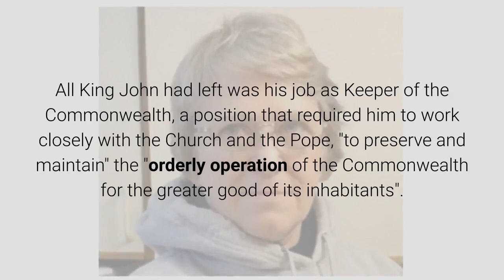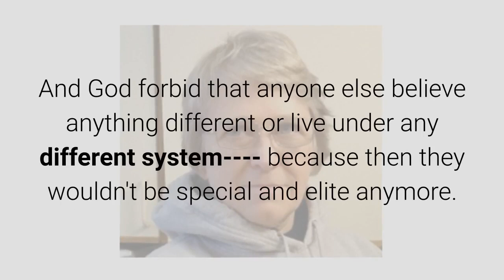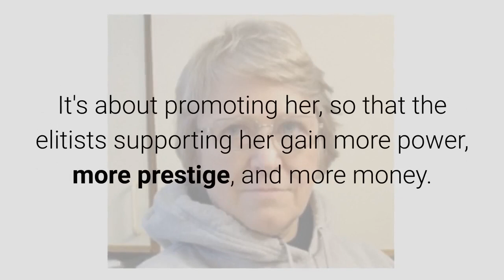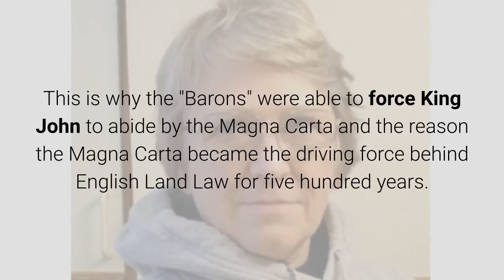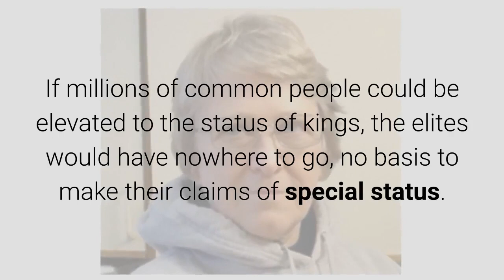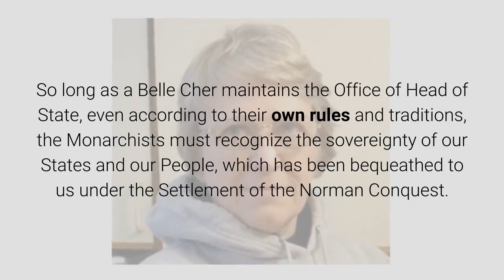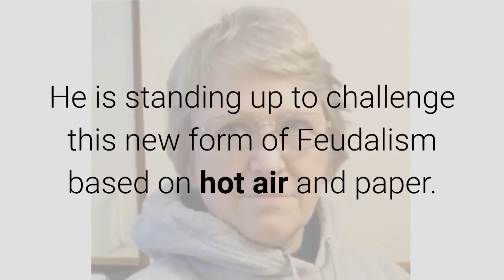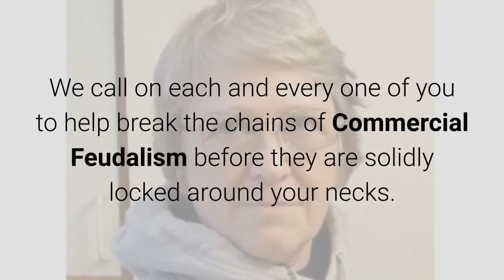Why It Is Important to Have a Hereditary Head of State August 15, 2019 By Anna Von Reitz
Quite simply, it beats them at their own game.

The Normans conquered and settled England.

King John was basically disinherited by his own Father and left with no land in England and no land in France --- hence his nickname, John Lackland.

All King John had left was his job as Keeper of the Commonwealth, a position that required him to work closely with the Church and the Pope, "to preserve and maintain" the "orderly operation of the Commonwealth for the greater good of its inhabitants".

Even back then, people who had no actual home or claim to land were called "inhabitants" and "residents" in England. Paupers, the inhabitants of King John's remaining kingdom, merely "resided" on a temporary basis under the protection of the Crown a commercial corporation that provided them with the bare necessities of life --- and worked them to death building up properties and businesses belonging to the Church. Think work houses. Internment camps.

Are you beginning to draw the conclusions that result when these Bar Attorneys refer to you as a "resident" of the "State of Minnesota"?

Their schtick is that the entire world must be ruled by people with the proper pedigree.  Why?  Because they are Monarchists.  They think that they are elite and that their elite status has been conferred on them by a King who is even more elite.  Therefore to preserve their own purportedly special status, they have to support the claims of the King who gave this special status to them.

And God forbid that anyone else believe anything different or live under any different system because then they wouldn't be special and elite anymore.

This is what happens when people forget that they already have the highest status imaginable as Children of God.

They claim that their Queen is the natural ruler of England, France, America, Australia, etc., etc., etc., and this appeals to her vanity and her pocketbook, but it really isn't about her.  It's about promoting her, so that the elitists supporting her gain more power, more prestige, and more money.